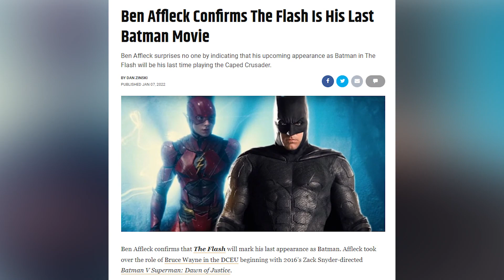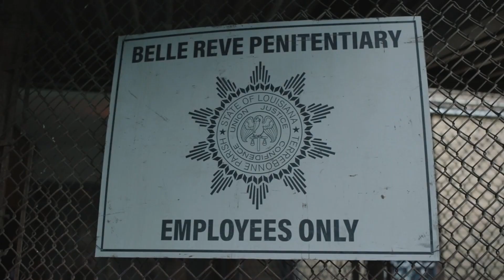BATMAN & CYBORG SEHARUSNYA MUNCUL ?? TANDA-TANDA FLASH POINT | PENJELASAN ENDING SERIES PEACEMAKER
Hi guys peace maker season1 akhirnya selesai juga yah di episode 8 atau episode finale  yang nunjukin berbagai macem kejutan yang mereveal kemunculan justice league di series ini , dan berbagai petunjuk  yang bakal mengarahkan kelanjutan cerita peace maker di season 2nya. So buat kamu yang penasaran sama ending series langsung ajah tonton video kita kali ini yah !!

Voice Over: Ryan @ryantrance
Script : Ryan @ryantrance & USDO @dikadewantara07